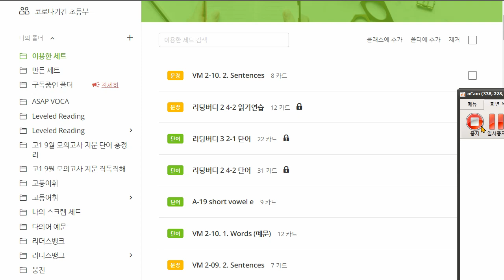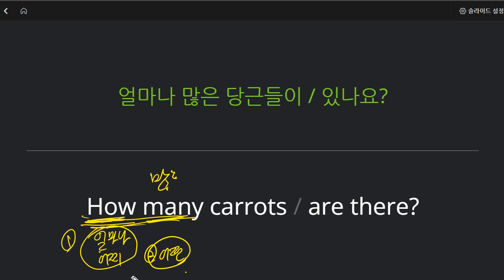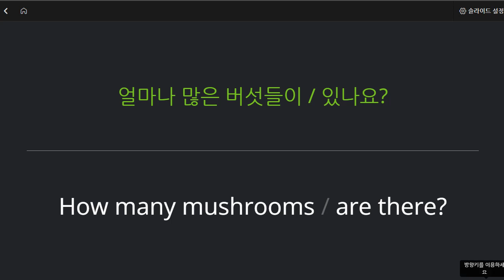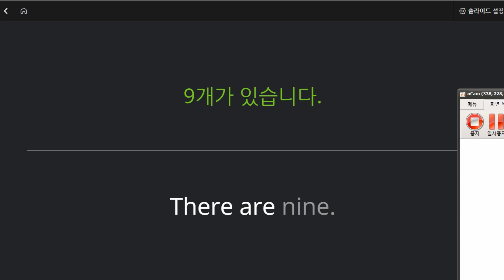신혜원 2021 12 15 성취도 95